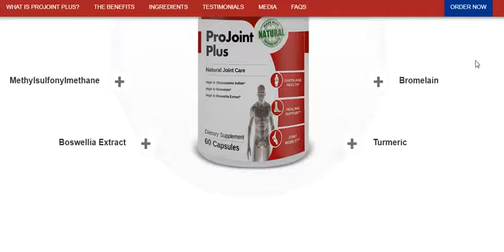Projoint Plus Review - Support Cartilage and Joint Health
Introduction:
ProJoint Plus is a proprietary blend of natural ingredients formulated to support cartilage and joint health. One of the primary ingredients, Glucosamine Sulfate, is a chemical compound that occurs naturally in the body surrounding the joints. Another active ingredient, Chondroitin, is found naturally within the cartilage between joints.

Supports cartilage health - The Glucosamine sulfate and Chondroitin found inside Projoint Plus are essential ingredients in supporting healthy cartilage
Supports joint health - Joints are tested by the intensity of sport as well as everyday wear and tear. Maintain healthy joints by giving the body the nutrients it needs
Support healthy joint mobility - A healthy diet is essential for supporting healthy joints. ProJoint Plus helps to replenish levels of vitamins
Projoint Plus is manufactured under GMP guidelines within a US-based FDA-registered facility. Ingredients in the formula are domestic and imported.